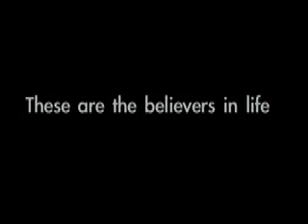On Giving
A little slideshow about shelter dogs with On Giving by Kahlil Gibran